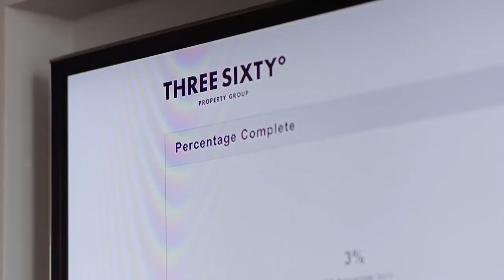Cumbre Empresarial Nuevo Laredo 2018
Ap. Flora Elena Cedillo invita al publico en general a asistir a la Cumbre Empresarial Nuevo Laredo 2018.